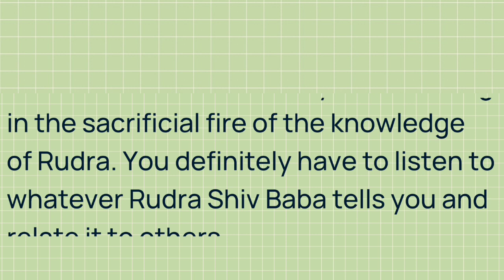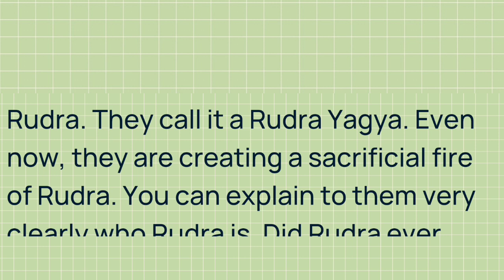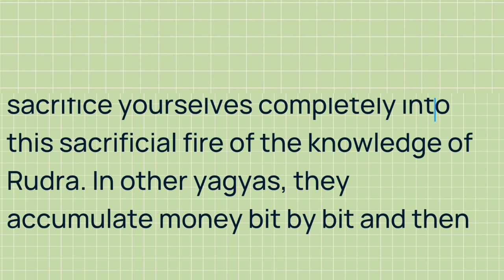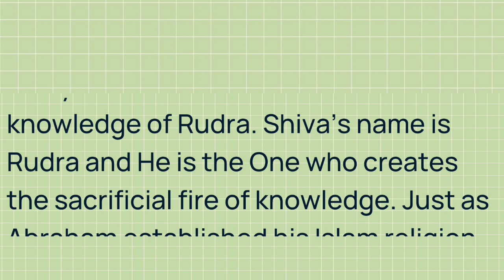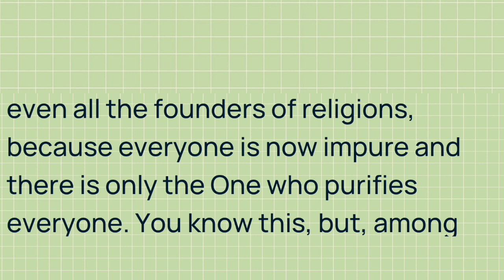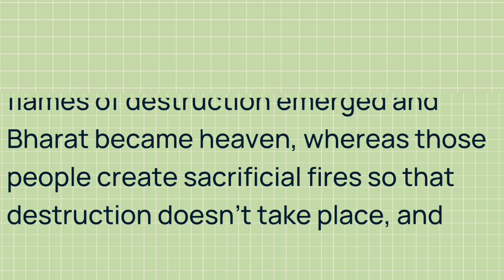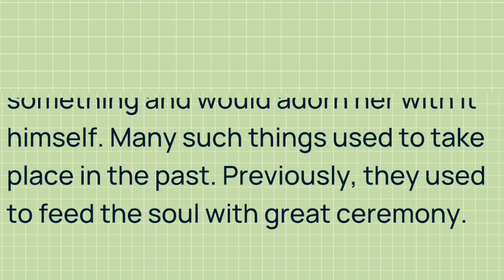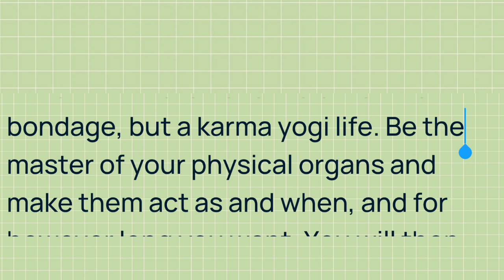Murli in English 15 September 2023